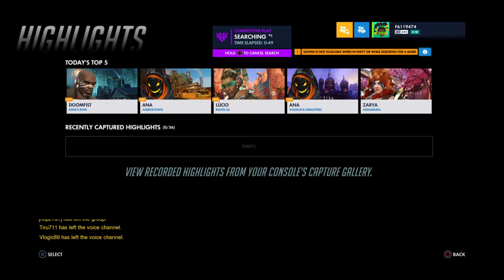Overwatch: Origins Edition_20181201170910